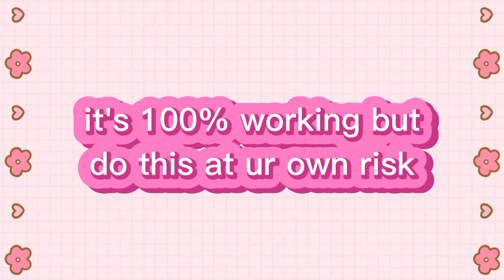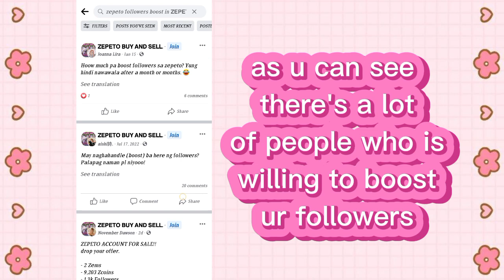Zepeto Tutorial: How to boost your Zepeto followers 2023 Hacks